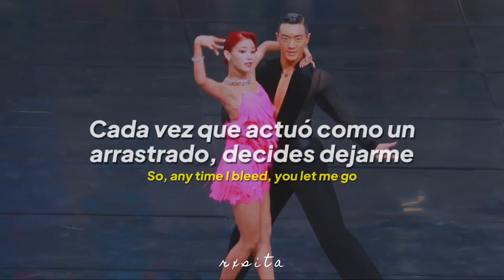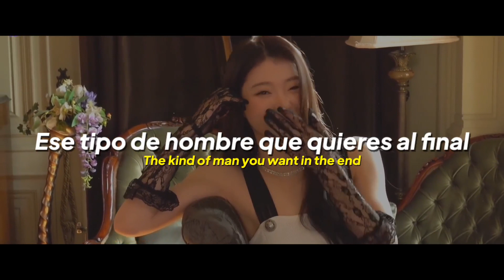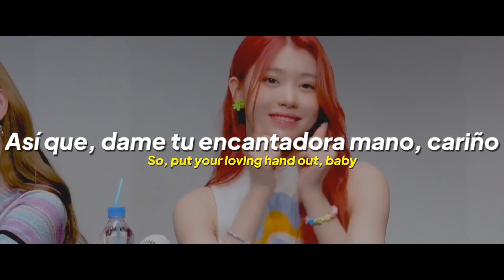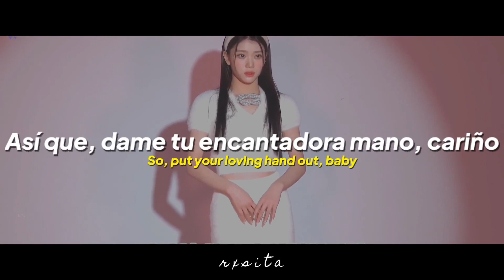Måneskin - BEGGIN (Xiaoting of KEP1ER) // sub español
Shen Xiaoting of Kep1er "Dance sport" performance at ISAC2022 (1st place🏆)

xiaoting beggin sub español
xiaoting beggin en español
xiaoting beggin subtitulada
maneskin beggin sub español
maneskin beggin traducida al español
maneskin beggin traducción al español
maneskin beggin subtitulada al español
maneskin beggin en español
maneskin beggin español
maneskin beggin subtitulado
maneskin beggin traducción
maneskin beggin letra
maneskin beggin sub esp
maneskin beggin color code
kep1er wing wing sub español
kep1er up sub español
kep1er up live
kep1er up mv
xiaoting beggin dance sport
kep1er up dance practice
kep1er up performance
kep1er sub español

Para hacer la traducción de esta canción me guíe de la lyrics que está publicada oficialmente en Spotify.

⚠ AVISO:
Si deseas usar esta traducción, dame créditos por favor. Recuerda que aquí hay tiempo, dedicación y amor. De no hacerlo, estaré reportándolo sea cual sea la plataforma.

No copyright infringiment intented.